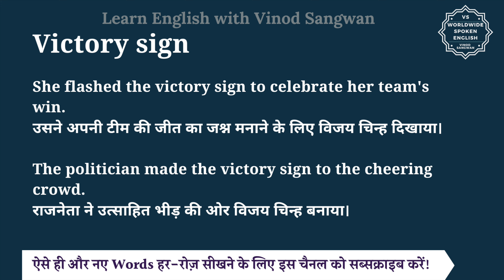Victory sign meaning in Hindi | Victory sign ka matlab kya hota hai | English to hindi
इस वीडियो में आप Victory sign का हिंदी में मतलब समझेंगे और साथ में Victory sign का pronunciation भी सीखेंगें यानि की आप Victory sign के अर्थ के साथ साथ ये भी सीखेंगें की Victory sign को कैसे बोले या Victory sign को बोलने का सही तरीका क्या है |

तो बस एक मिनट में सीखिए Victory sign को|
Let’s learn Hindi Meaning of Victory sign in detail.

Victory sign का हिंदी में अर्थ होता है
विजय चिन्ह

The ""victory sign"" is a hand gesture made by raising the index and middle fingers in a V shape, while keeping the other fingers folded down. It is often used as a symbol of victory, peace, or solidarity.

She flashed the victory sign to celebrate her team's win.
उसने अपनी टीम की जीत का जश्न मनाने के लिए विजय चिन्ह दिखाया।

The politician made the victory sign to the cheering crowd.
राजनेता ने उत्साहित भीड़ की ओर विजय चिन्ह बनाया।

Victory sign को इन उदाहरणों से और अच्छे से समझ सकते हैं